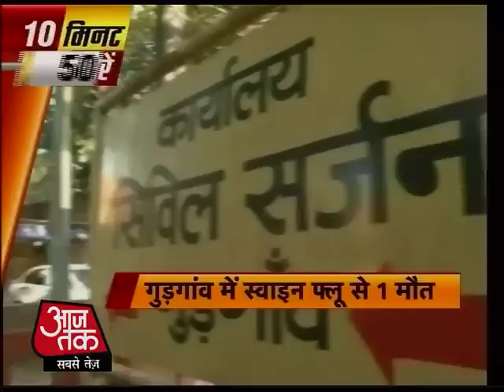टॉप न्‍यूज: दिनभर की 50 अहम खबरें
राजधानी दिल्‍ली और आसपास के इलाकों में (एच1एन1) स्‍वाइन फ्लू ने एक बार फिर से दस्‍तक दे दी है. इस जानलेवा फ्लू से पिछले 40 दिनों में 4 लोगों की मौत हो चुकी है. 3 नए मामले सामने आने से मरीजों की संख्‍या 60 तक पहुंची. स्‍वास्‍थ्‍य मंत्री ने आपात बैठक बुलाई है.